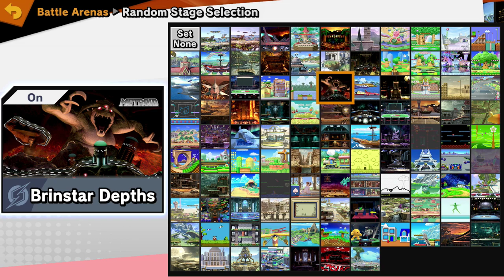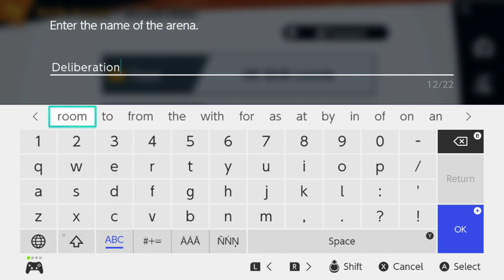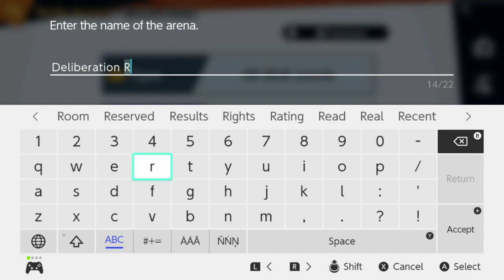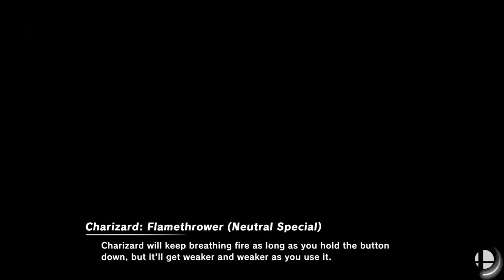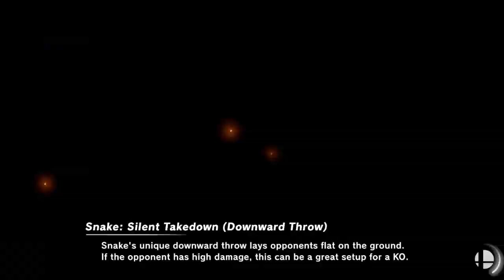Followers VS Streamer! - Super Smash Bros. Ultimate - Part 29